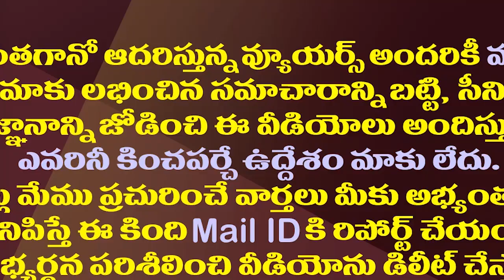ఏమిటీ అమానుషం..వైద్యానికి కూడా హద్దులేనా?| Telangana's Obstruction of AP Ambulances Became Hot Topic